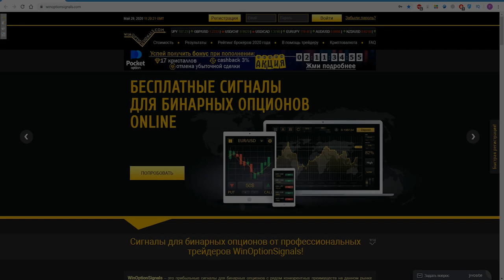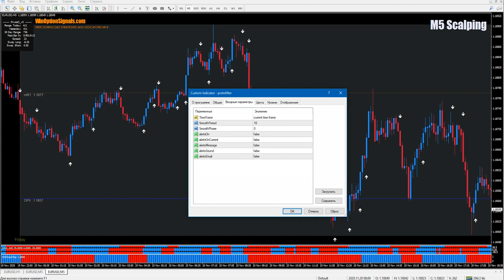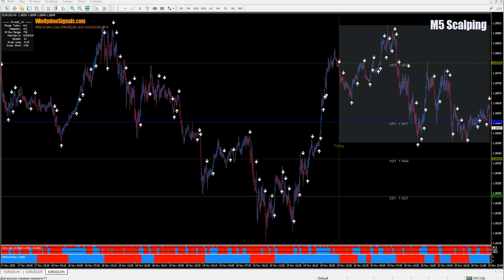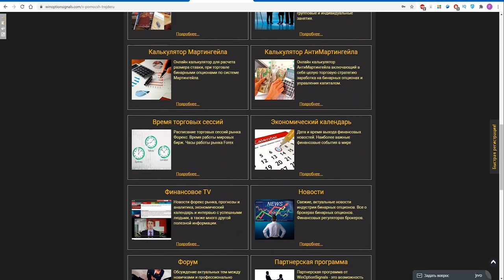Стратегия M5 Scalping для бинарных опционов. Точные уровни и сигналы! Binary Options Strategy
В этом видео мы сделали обзор на скальперскую стратегию для бинарныхопционов M5 Scalping. Данная стратегия для бинарных опционов не смотря на название позволяет торговать на любом таймфрейме и использовать как турбоопционы с экспирацией в 60 секунд, так и классические опционы с экспирацией в несколько свечей. Сигналы в стратегии M5 Scalping для бинарных опционов появляются благодаря уровням и стрелочкам, а также фильтрам в виде гистограмм.